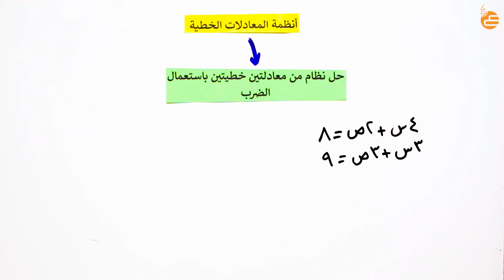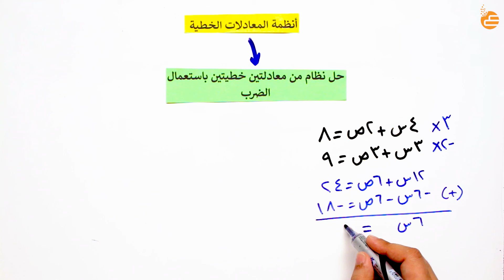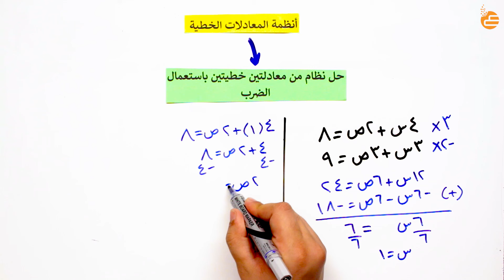مراجعات عين | حل نظام من معادلتين خطيتين باستعمال الضرب